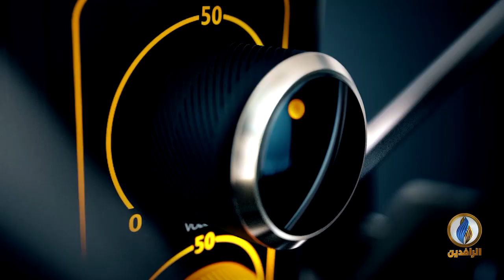صوتكم | الفساد.. أساس خراب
تقديم:
أفل الصقر